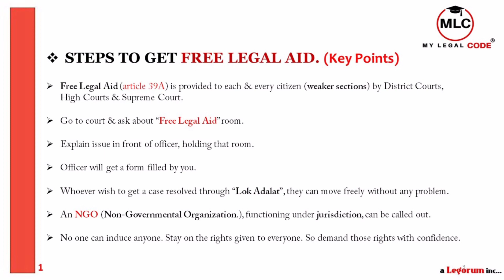How To Ask Free Legal Aid From Courts In India.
Powers in India mainly vest in the people of country. MLC wishes to make it more realistic to the common man. So next step of MLC while empowering citizens, is uploading this video for my citizens to know a new aspect of our law called, "FREE LEGAL AID". so check it out & feel like self lawyers without Law Degree.

MY LEGAL CODE is an exclusive education service platform with helping hands' attitude.

MLC is one of the supreme creations of considering to strengthen common individuals such as students, common human beings.

MLC is an effort to back up the  one who dares to step up & confront legal situations.

MY LEGAL CODE is all about an endeavor to empower each & every individuals.